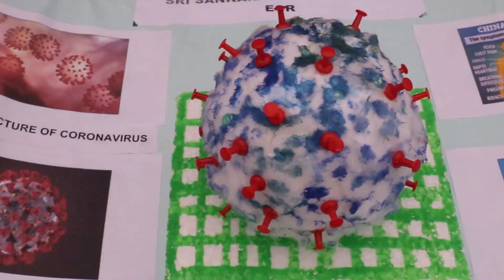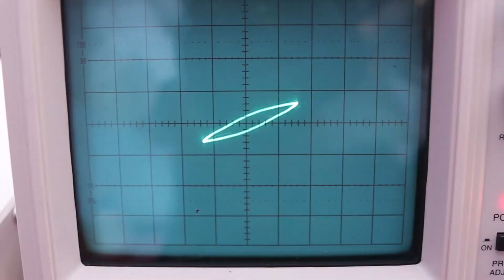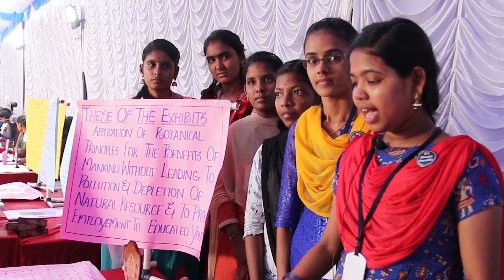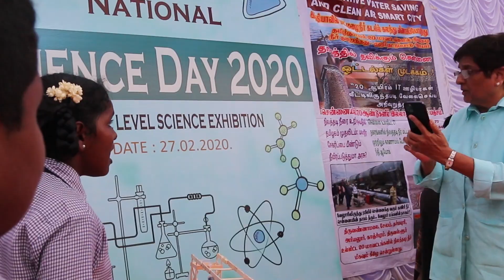National Science Day Exhibition 2020 at Raj Nivas, Puducherry.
This is a short documentary on the National Science Day Exhibition 2020 held at Raj Nivas, Puducherry. Various colleges and schools in and around Puducherry participated in the National Science Day Exhibition. Honorable lieutenant Governor Dr. Kiran Bedi and Shri. Nitin Gadkari, Central Transport Minister visited the exhibition.